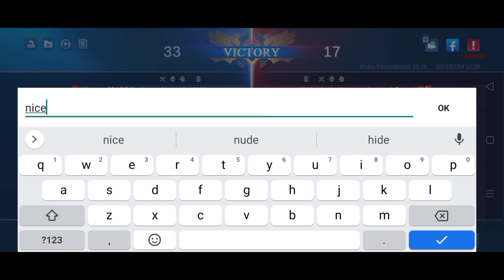satusatu pake skin gretong dari muntun.. suara merdu terdengar di Len op Don !!!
mau sawer ke sini ya bang